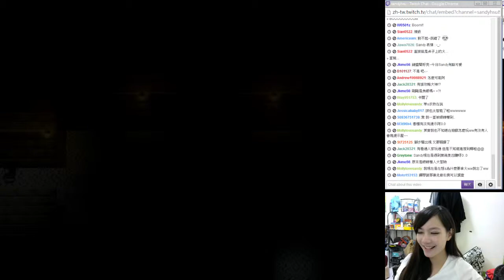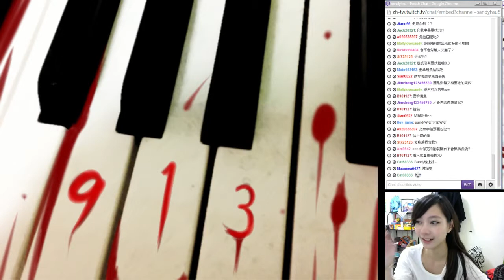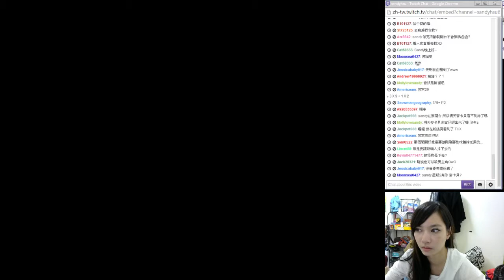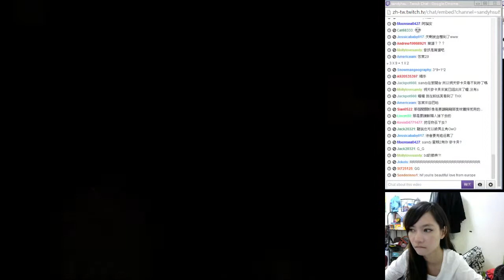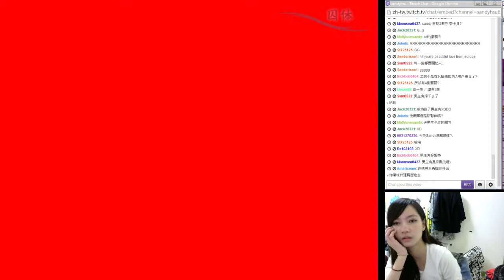Sandy - 恐怖解謎RPG-囚體(2個BE) - 4 / 5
HI～我是Sandy！最喜歡素顏開實況玩遊戲哈哈哈(*’?`)~?
因為戴眼鏡的關係，常常在遊戲中進入認真模式的時候導致眼鏡滑落不自覺，就變超蠢(((???;)))

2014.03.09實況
吼唷!!!我以後一定要多了解遊戲內容再玩,我真的不喜歡恐怖解謎在那邊需要各種跑才能玩出結局的方式. 那我去玩動作遊戲練手速還比較快!!!應該不會再玩囉!!